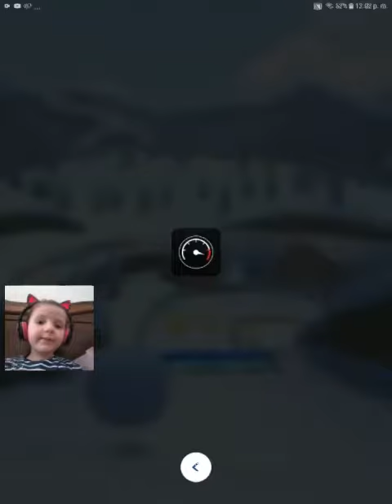como jugar mario kart tour android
Antonella juega mario kart copa birdo.